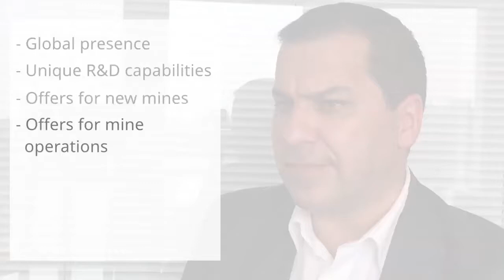LafargeHolcim mining offer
Mining is a key market segment for LafargeHolcim infrastructure business. Fueled by unique R&D capabilities and international mining hub located in Montreal, Canada, LafargeHolcim has Developed a global mining offer. It includes solutions for new mines applications, such as underground shaft construction and remediation, and for mine operations, such as advanced backfill processes.